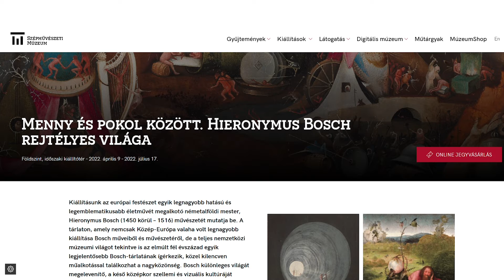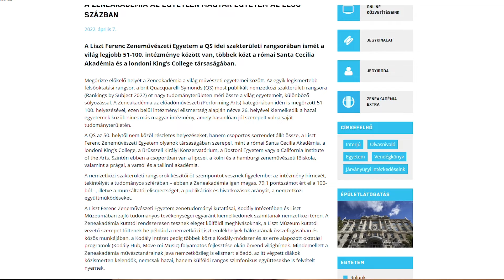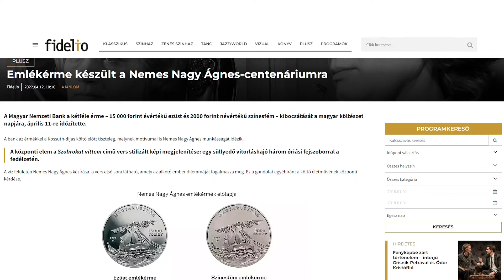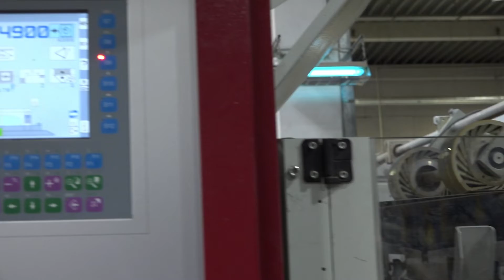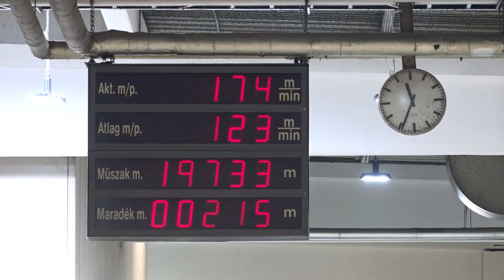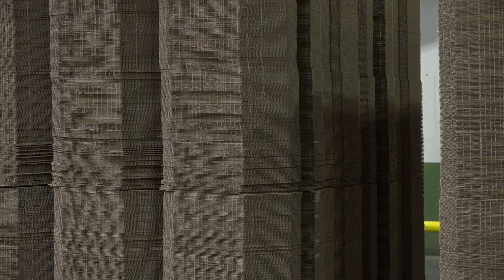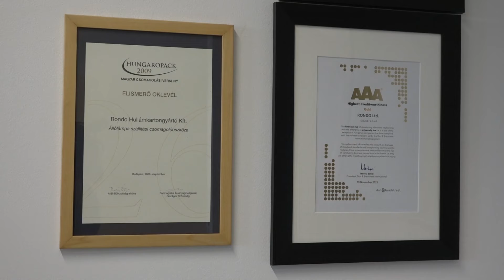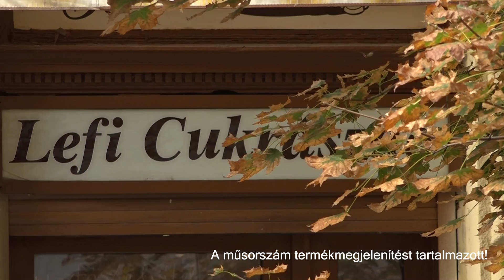CENTRUM TV Kultúrcseppek Dél-Pestről 2022.04.19.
Kultúrcseppek Dél-Pestről | Kulturális magazin 2022/16.